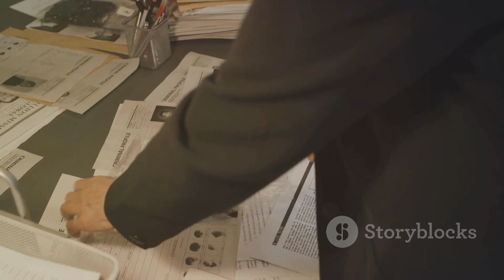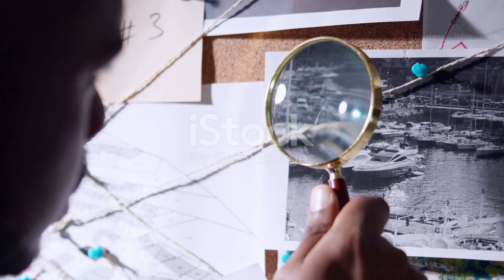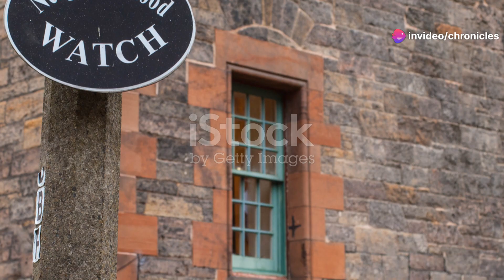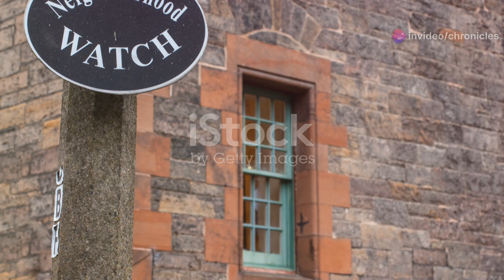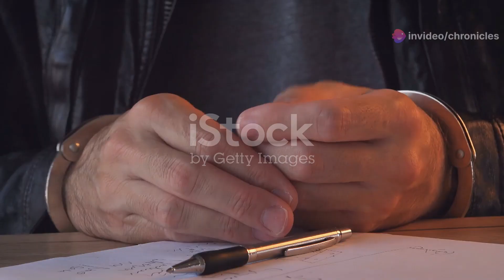How Coca Cola Caught Her Killer After 30 Years?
Dive into the chilling case of Mandy Stavik, the 18-year-old whose disappearance and murder haunted the small town of Acme. This video unfolds her tragic story, from the fateful jog with her dog Kyra, to the agonizing search and heartbreaking discovery of her body in the Nooksack River. Witness the profound impact on her community, the relentless pursuit by detectives, and the eventual breakthrough that came decades later with advanced DNA technology. Explore the eerie details of how a seemingly helpful neighbor turned into the prime suspect, shaking the core of Acme. Join us in uncovering the dark secrets and the quest for justice in this gripping true crime tale.

OUTLINE:

00:00:00 A Shadow Falls Over Thanksgiving
00:01:24 Whispers in a Small Town
00:02:45 Hope Flickers, Then Fades
00:03:59 The Wheels of Justice Grind Slowly
00:05:24 The Silent Witness